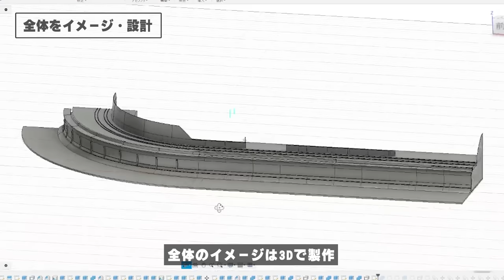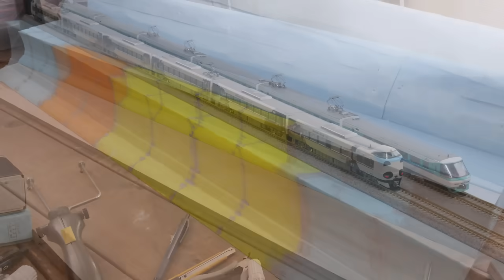海と山のあるジオラマを作る / Nゲージ 鉄道模型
紀勢本線の岩代～南部区間をイメージした海沿いのジオラマを作りました。
防潮堤などは3Dプリントで作りましたが、基本的には市販の材料の寄せ集めで作っています。
パンダくろしおやオーシャンアローなどを走らせたいです。

▶鉄道模型フェスティバル2023
期間: 2023年 7月26日(水)〜8月7日(月)
場所: 阪急うめだ本店　9階催場

▶目次
0:00 紀勢本線風のジオラマを作る
0:17 全体のイメージと設計
0:43 防潮堤・ジオラマベースの製作
2:05 線路周りの製作
3:00 樹木の表現
5:14 草むらの設置
5:41 海の製作
8:07 小物の製作
9:28 最終組み立て～完成
11:36 走行シーン
12:17 まとめ

【関連動画】
▶︎KATO工場で世界最大蒸機 Big BoyのNゲージ製造工程に密着！/ 鉄道模型

パンダくろしおがふたごに